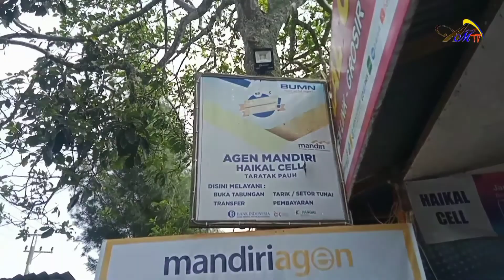# Bawang Merah gantung..harga naik dan terpaksa kita beli Bawang mentah # Cerita anak bawang Solok.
karena bawang agak Susah dan harga mulai naik.Terpaksa kita beli bawang yg masih mentah.